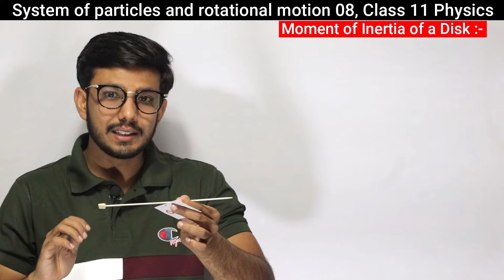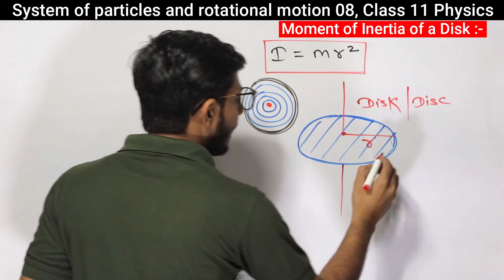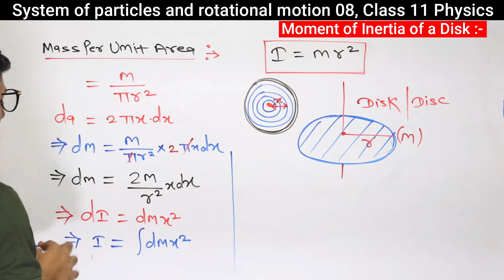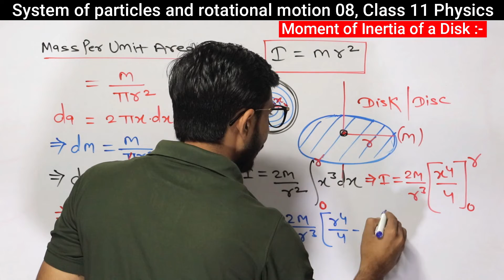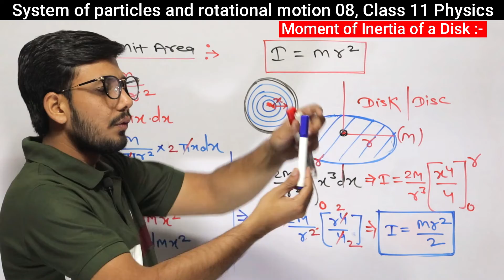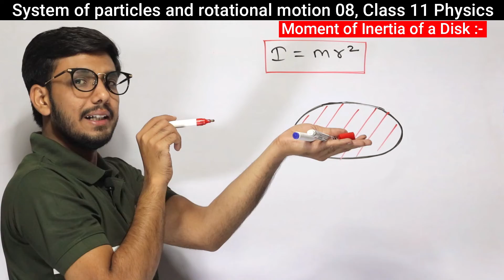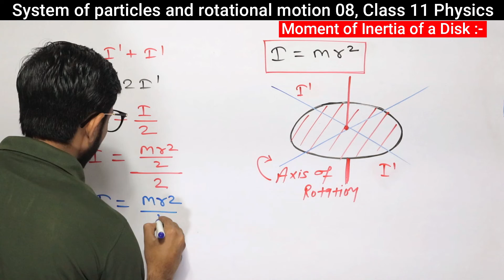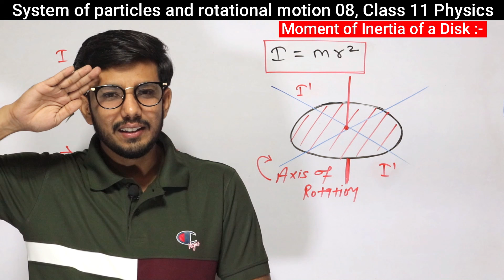Moment of inertia of a Disc | Rotational motion | Chapter 7 part 08 | Class 11 physics